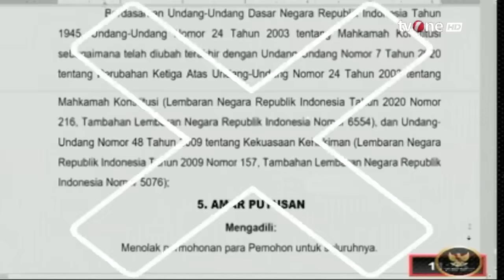Eks Hakim Konstitusi: Batas Usia Ranah Pembentuk Undang-undang | AKIS tvOne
AKIS, - Eks Hakim Konstitusi: Batas Usia Ranah Pembentuk Undang-undang | AKIS tvOne

Mahkamah Konstitusi (MK) menolak uji materi terhadap UU Nomor 7 Tahun 2017 tentang Pemilihan Umum terkait batas usia capres-cawapres yang diajukan PSI. Usia minimal 40 tahun tetap menjadi syarat bagi capres dan cawapres.

"Menolak permohonan pemohon untuk seluruhnya," kata Ketua MK Anwar Usman dalam sidang di Gedung MK, Jalan Medan Merdeka Barat, Gambir, Jakarta Pusat, Senin (15/10/2023).

Putusan ini diketok oleh sembilan hakim konstitusi. Dua hakim MK yaitu Guntur Hamzah dan Suhartoyo mengajukan dissenting opinion.

AKIS01

GUS01
FM01